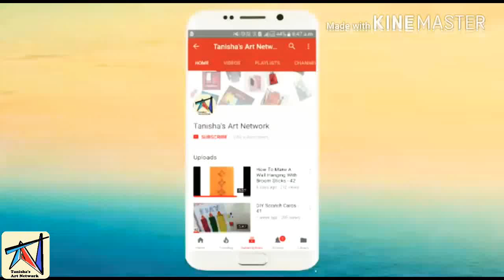Mini Scrapbook Tutorial - 57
In this video you will learn a very easy way of how to make a Mini Scraobook. The links are given below. 😊

Keep watching, keep supporting.